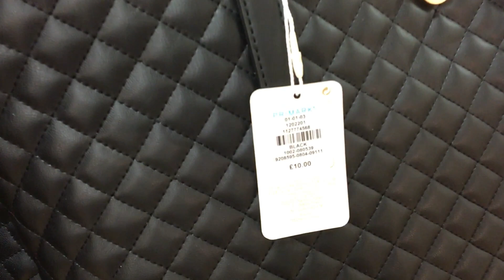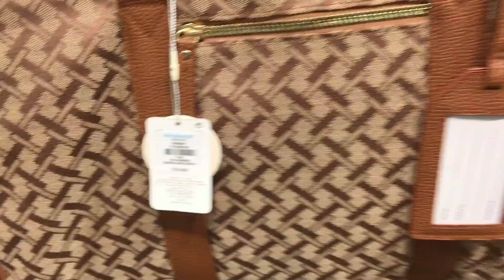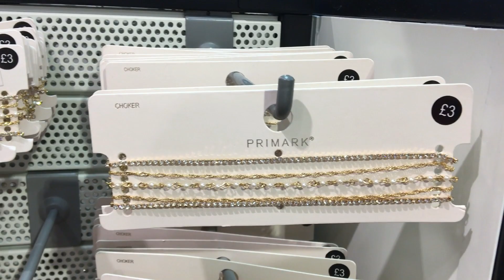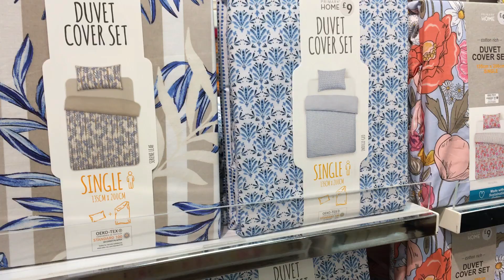What's new in Primark August 2019 | Primark Summer Stuff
What's new in Primark August 2019 | Primark Summer Stuff | interesting Bits Of Primark. All Summer Range - Womenswear, bags, Accessories, Jewellery, Shoes, Tops, Dresses and homeware as well.
Time-stamps:
*Primark Women's Fashion      = 0:00
*Primark Dresses                       = 6:02
*Primark Shirts/Tops/Blouses= 11:09
*Primark Bags                             = 17:25
*Primark Jewellery                     = 24:09
*Primark Shoes                           = 28:44
*Primark Homeware                  = 34:08

For video updates: Please Follow
About Primark:

Primark is known as Penneys in the Republic of Ireland, it's an Irish clothing and accessories retailer. Primark owns over 350 stores and the largest Primark store is located in Market Street, Manchester, England.